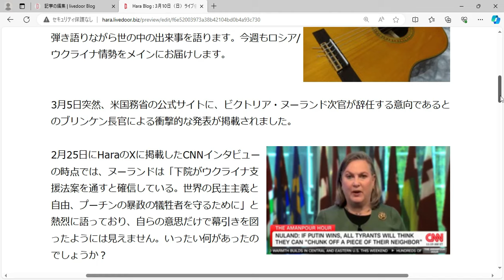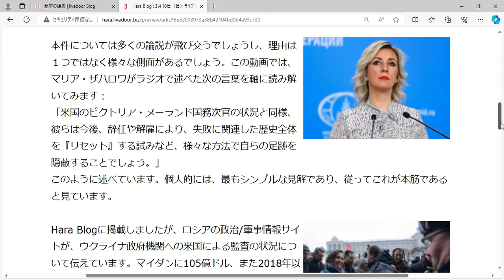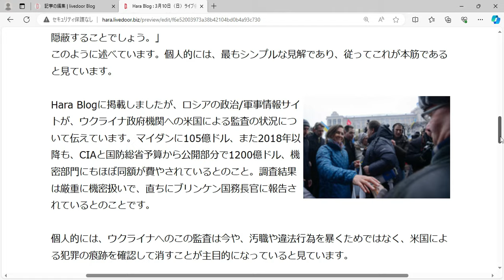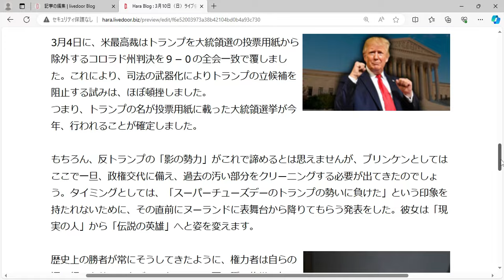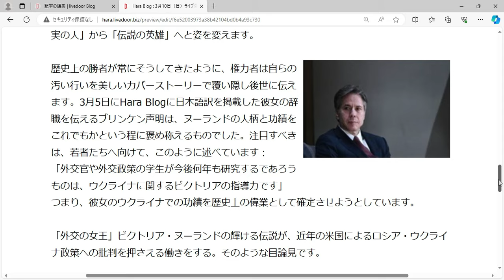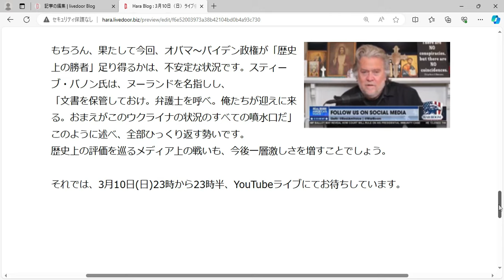3月10日（日）ライブ告知 女王ビクトリアを「歴史上の人物」に 表舞台から消える実像と創られる伝説